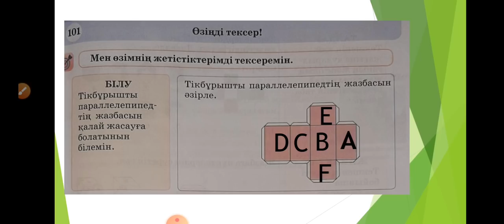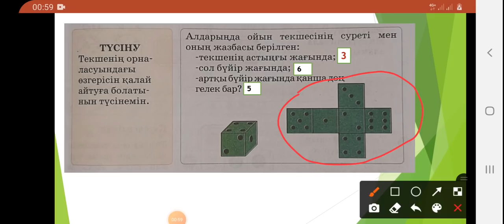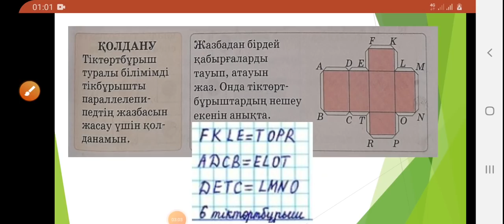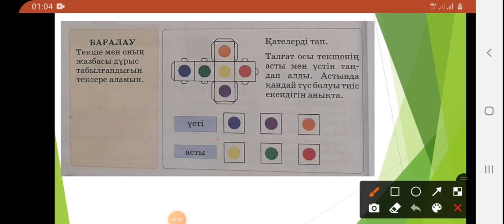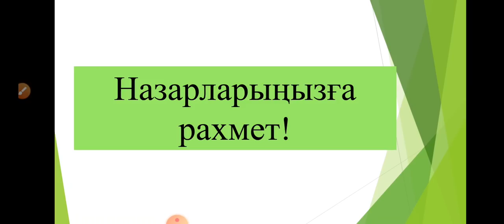3-сынып математика. 101 сабак. өзіңді тексер. толық жауаптары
3-сынып математика.  101 сабак. өзіңді тексер. толық жауаптары